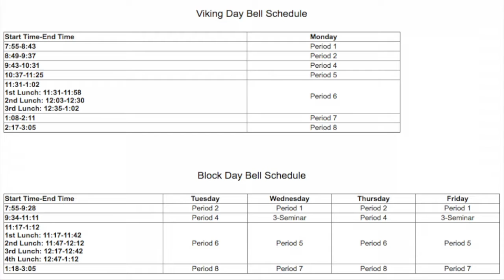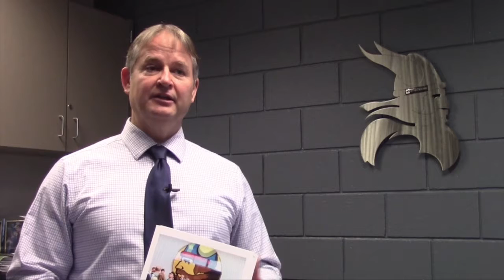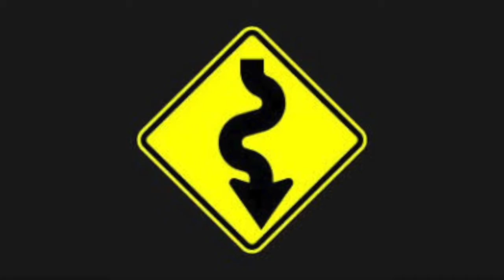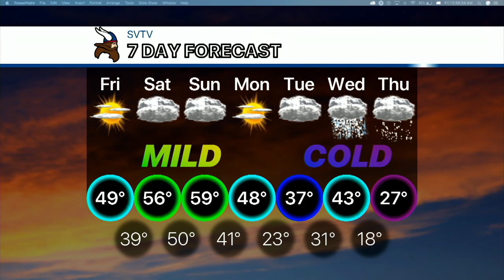2-1-19 SVTV Daily News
Stories: New Schedule and Vikettes Competition
Anchor: Ali
Weather: Josh